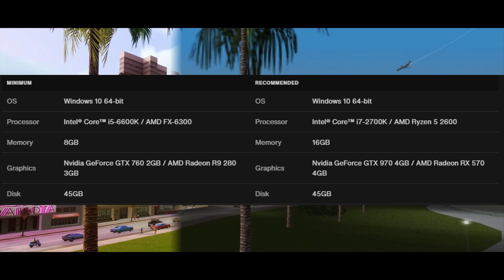LA TRILOGÍA DE GTA ES LANZADA DE UNA VEZ | Grand Theft Auto: The Trilogy - The Definitive Edition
Hola amigos como están, como muchos sabrán la comunidad de SA-MP ha pasado por el momento más complicado, nos han borrado a muchos Youtubers nuestros canales, yo en este momento tengo este de forma temporal hasta tener el eliminado que espero recuperar.